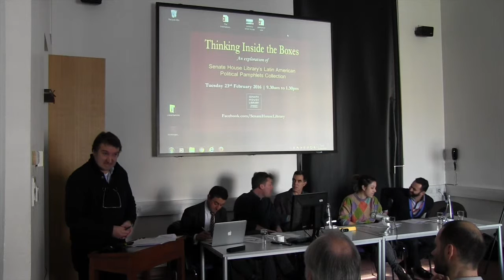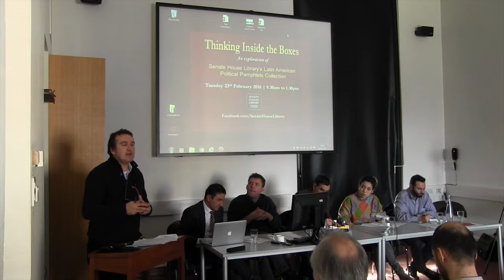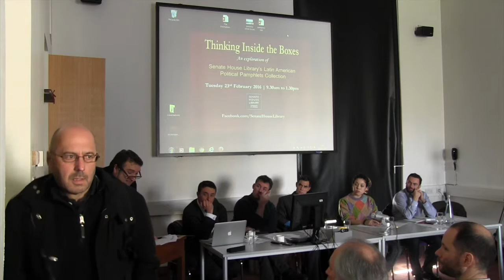An Exploration of Senate House Library's Political Pamphlets Collection | 2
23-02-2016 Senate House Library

Thinking Inside the Boxes: An Exploration of Senate House Library's Political Pamphlets Collection | 2

Cajas con historias pendientes: algunas hipótesis sobre un tiempo de utopía y muerte / Boxes with unfinished stories: some hypotheses on an age of death utopia
Guillermo Mira

The power of archetypal images in political pamphlets
Vinicius Mariano de Carvalho

Guillermo Mira Delli-Zotti is a Lecturer in Latin American History, Department of Medieval, Modern and Contemporary History, and at the Iberoamerican Institute of the University of Salamanca. Currently he is in charge of the Project "Las huellas del cambio”, a Digital Portal of the University of Salamanca intended to preserve and disseminate documentation on Human Rights, Truth Commissions, Transitional Justice and Democracy in Latin America.

Vinicius Mariano de Carvalho received his Ph.D. degree at Passau University, Germany, in 2006 (major in Romance Literature; minors in Latin America Culture and Fundamental Theology). He is also educated in Music and Musicology. Within this field he has publications, and he also performs as a professional conductor. Carvalho has a broad interest within the field of Brazilian Studies. His plural academic background and personal trajectory have provided him with a wide understanding of Brazil from diverse fields, such as Literature, Culture, History, Religion, Society, Defence and Politics.

This event will showcase the Library's collection of Latin American Political Pamphlets through some unique explorations: to do this, we asked give academics to investigate their own field using this collection as a primary source. Although they will cover specific topics and countries, the event will discuss the collection in more general terms, as well as present some of the documents themselves for the audience to look at. The conference is aimed at all levels of students and early career researchers with an interest in the political, social or economic contemporary history of Latin American and Caribbean countries.